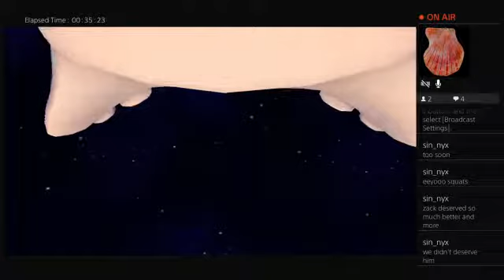[full stream] Birth By Stream: The Ad-Ven-Ture continues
Sorry in advance for it cutting it off so suddenly.  Game was overheating and couldnt keep at it.